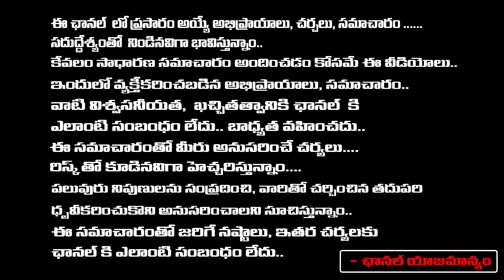చంద్రబాబు తో ఎన్టీఆర్ భేటీ ..! | Jr. NTR to Meet Chandrababu Naidu | Balakirshna | Kalyan Ram |REDTV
చంద్రబాబు తో ఎన్టీఆర్ భేటీ ..! | Jr. NTR to Meet Chandrababu Naidu | Balakirshna | Kalyan Ram | RED TV TELUGU